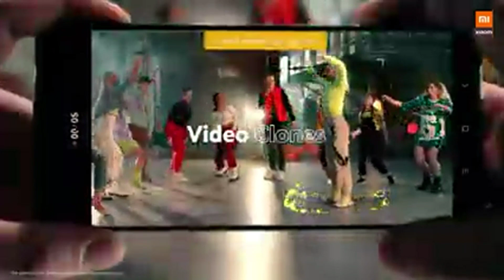Promo-Xiaomi Redmi Note 10 Pro Dual 128GB 6GB RAM